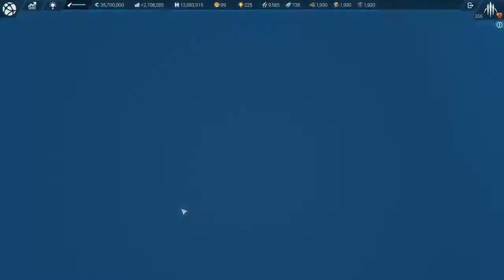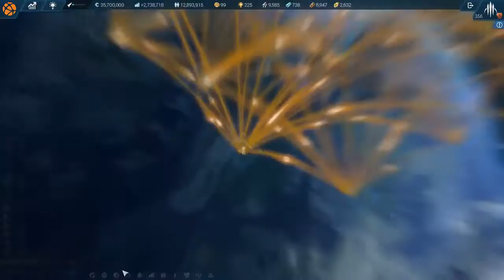Anno 2205 - Frontiers Ep20 - Getting set for more citizens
Anno 2205 is a city-building and economic simulation game, with real-time strategy elements.

Publisher: Ubisoft
Developers: Blue Byte, Blue Byte Mainz